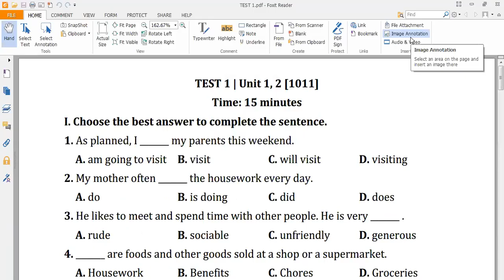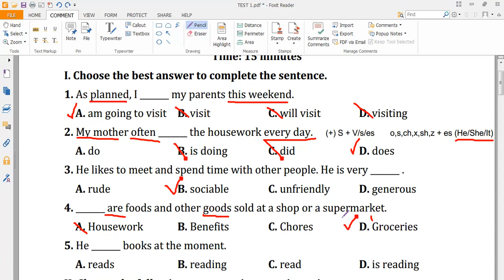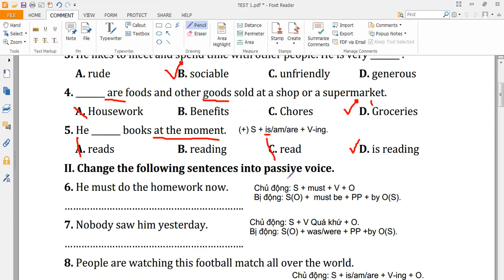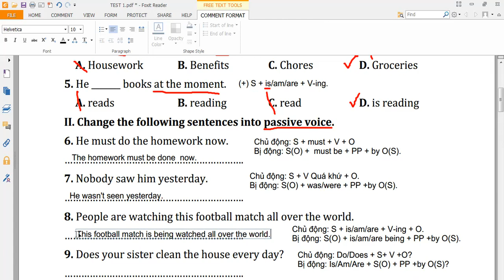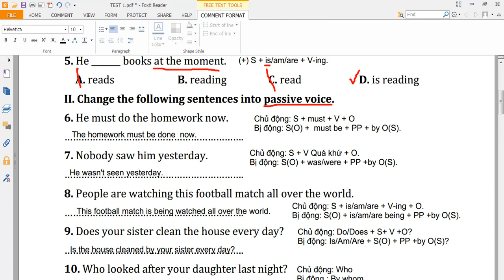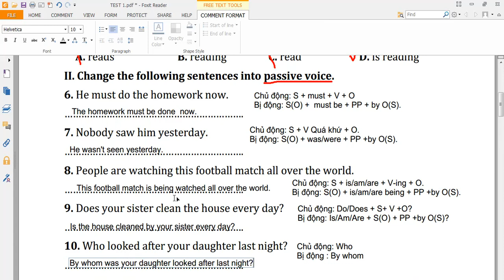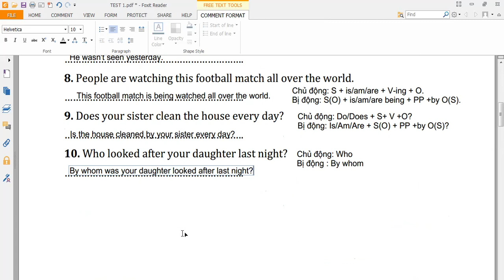[1011] Bộ đề kiểm tra tiếng anh 10 - Kiểm tra 15 phút - Unit 1,2 - Đề số 1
Bài kiểm tra trọng tâm:
- Thì hiện tại đơn (The present simple)
- Thì hiện tại tiếp diễn (The present continuous)
- Passive voice (Câu bị động)